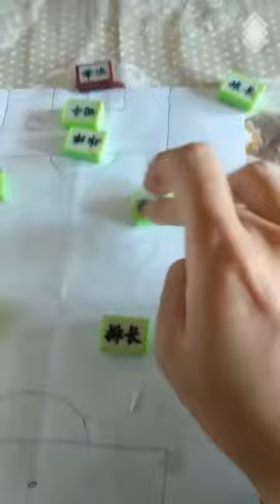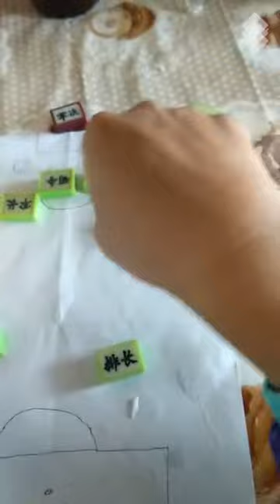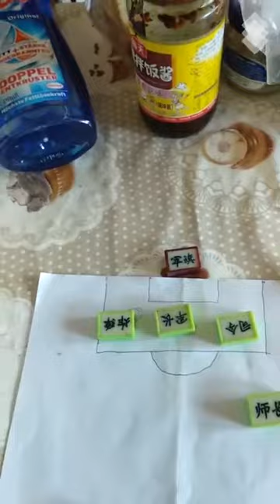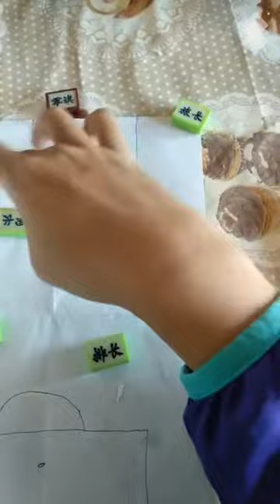角球战术 后点B converted with Clipchamp